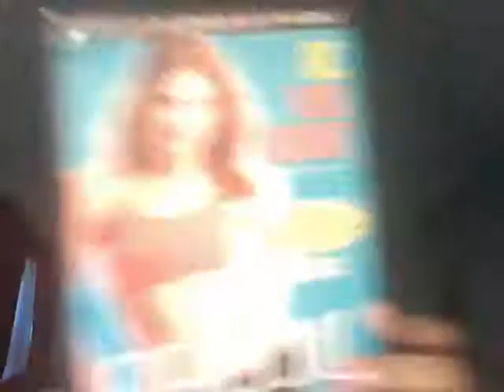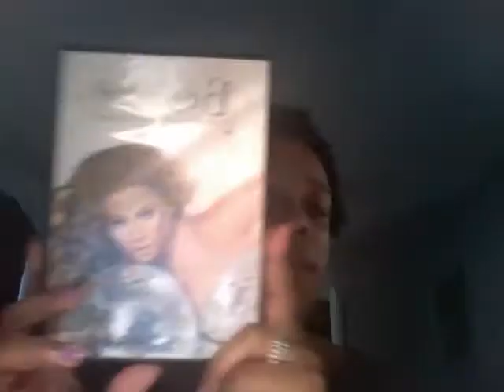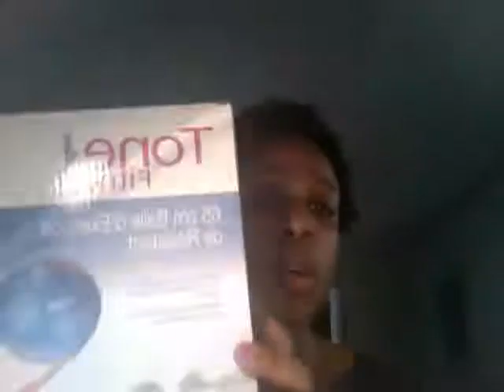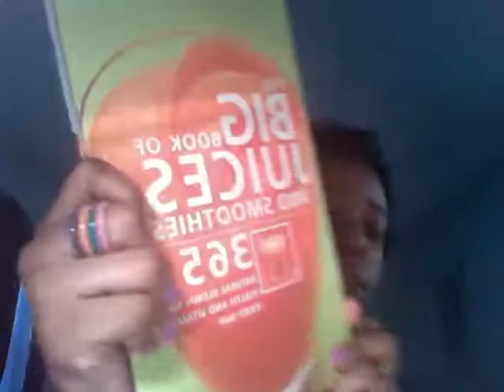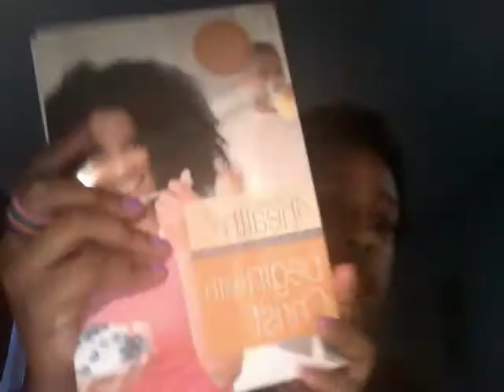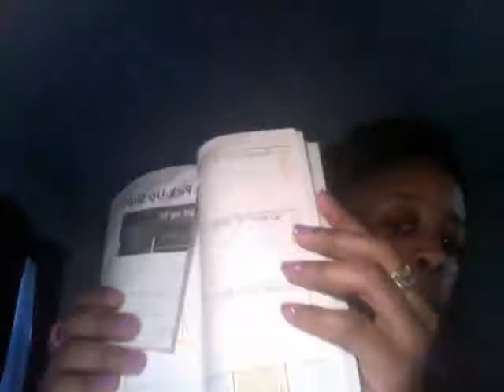Team Slim & Trim 29 Day Health Challenge